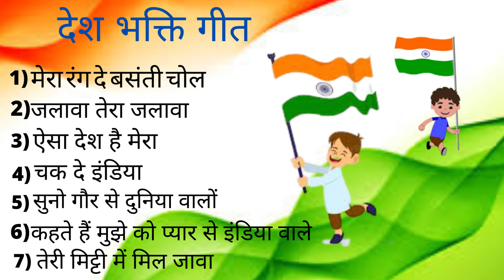15th August Special Songs 2022 Independence Day Songs // Superhit Desh Bhakti All Song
Day | देश भक्ति सोंग्स (2022)🌹| देश भक्ति गीत |